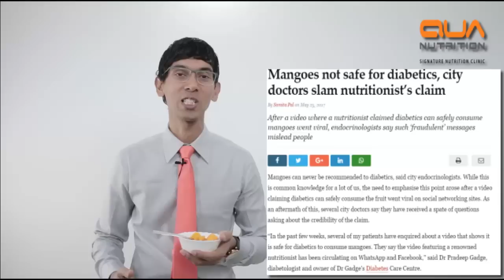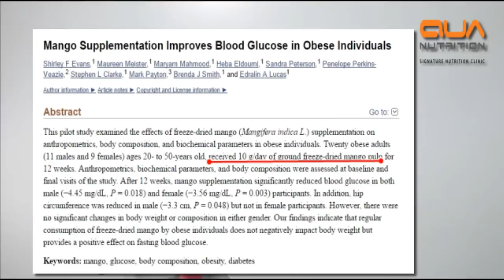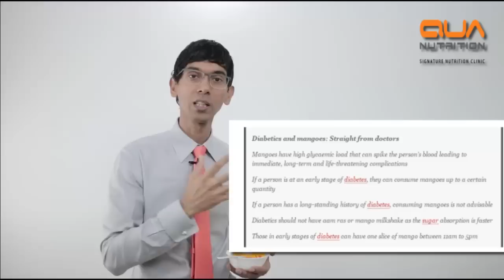Is mango good for a diabetic person?An explanation from the Best Nutritionist in India Ryan Fernando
These days we hear a lot buzz, mangoes cannot be eaten by a diabetic person. We are the largest nutrition clinic in India with 50 dieticians.  We have gone into a little bit research and here is our viewpoint
Everybody can eat mangoes as it contains fiber and high calorie.
Another research says that regular consumption of 10 grams of mangoes can be beneficial for diabetic patients.
So, if you are suffering from diabetes and you love mangoes, do not eat it with your meal. Your meal has given everything in terms of calories, sugars, protein, and carbs.  Hence limited consumption of mangoes is recommended as a mid-day snack. Best advice is to contact a diabetes educator and get an isocaloric diet.
We at Qua Nutrition, India’s largest nutrition clinic, we customize nutrition plans. We have a team of 50 Best dieticians in the country, which made us the Best Nutrition Clinic in India.